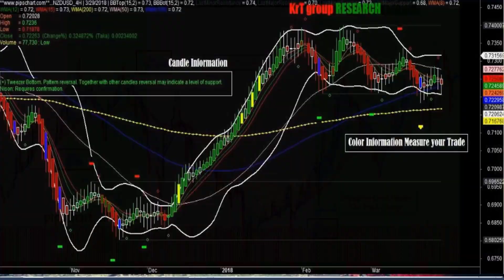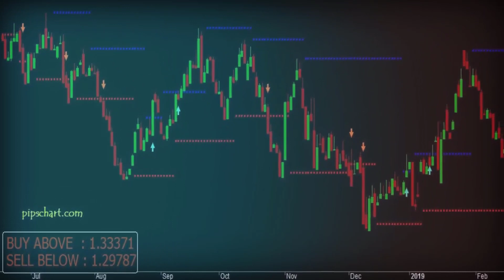𝐀𝐦𝐢𝐛𝐫𝐨𝐤𝐞𝐫 𝐀𝐅𝐋 𝟮.𝟬 - Intraday Trading AFL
Amibroker AFL - Intraday Trading AFL always the dynamic indicator for all types of trader. By this indicator traders makes a profit in daily basis.